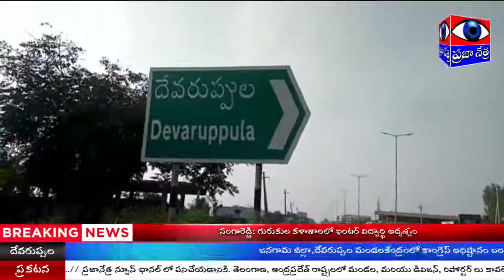దేవరుప్పుల మండల కేంద్రంలో బైక్ ర్యాలీ || PRAJAA NETRA